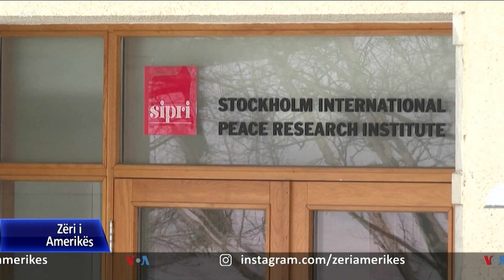Evropianët rrisin importet e armëve, SHBA-të rrisin eksportet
Vendet evropiane rritën importet e armëve të rënda me 47% në pesë vitet e fundit tha një institut me seli në Stokholm. Eksportete globale të armëve nga SHBA shënuan rritje ndërsa eksportet ruse shënuan rënie pasi për Moskën përparësi do të ketë furnizimi i forcave të saj që luftojnë në Ukrainë.